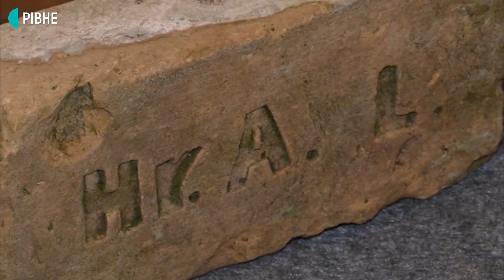На Рівненщині викопали скульптуру давньоримського воїна – тепер вона у музеї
На Рівненщину у Млинівський музей передали скульптуру, виготовлену на межі 19-20-го століть. Торс давньоримського воїна викопали із землі під час оранки у Смордві біля зруйнованого графського палацу у 2015-му. Тоді селяни не знали, як вдіяти, щоб знахідка не потрапила у приватні руки. І лише нещодавно зі Смордви скульптуру перевезли до Млинова. Після реставрації вона буде доступною для огляду.